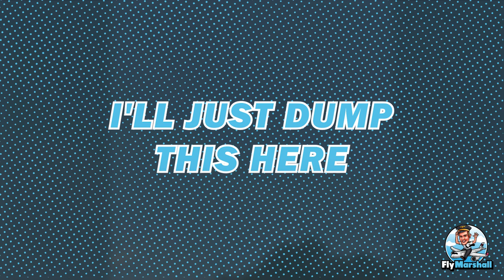Amazing Aviation Compilation: Best Plane Spotting Memes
✈️🌟 Get ready to laugh with our 'Best Plane Spotting Memes' compilation! This video is a delightful mix of the most entertaining and witty aviation memes. Enjoy a lighthearted look at pilot life, quirky airplane spotting moments, and the humorous side of flying. Perfect for aviation enthusiasts, professionals, or anyone who enjoys a good chuckle about the world of flying.

0:00 Introduction
0:09 DROP OFF
0:24 F-15 TOASTY DEPARTURE
0:40 SPRAY AWAY
1:02 B757 REVERSE BACKING UP
1:24 I'LL JUST DUMP THIS HERE
1:56 THAT'S A SPICY MEATABALL
2:18 IS THAT A PARKING SPOT?